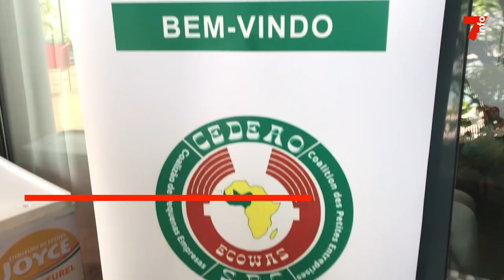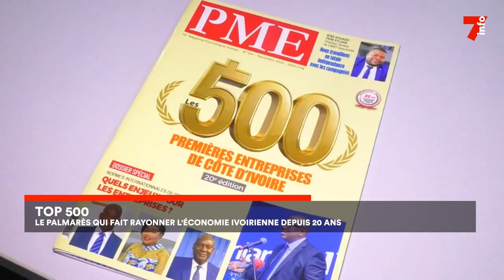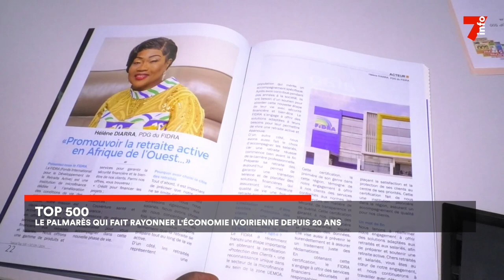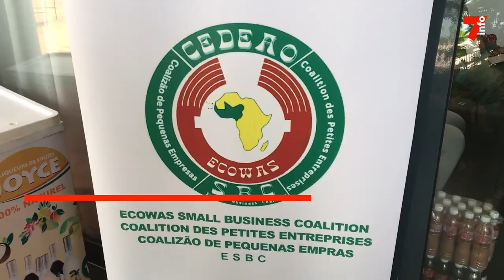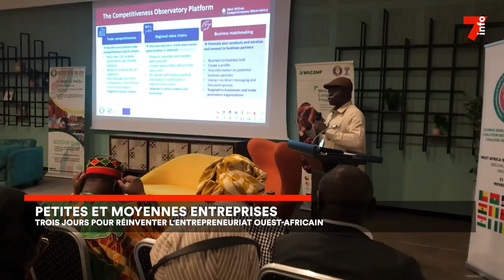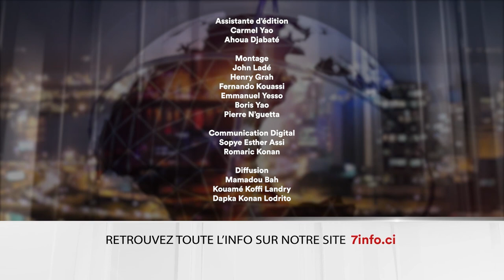Le 7 minutes du 22 novembre 2024 (édition du 19H)